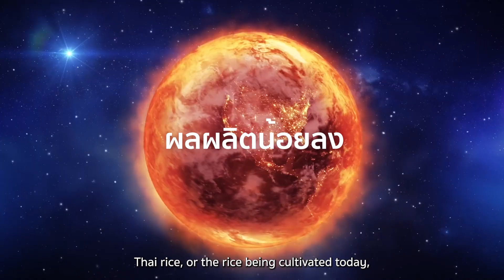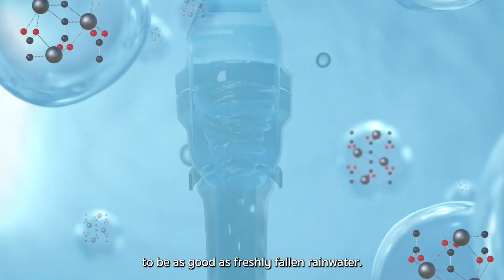Maxflow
พลิกโฉมการเกษตรยุคใหม่  เพิ่มผลผลิต  ลดต้นทุน  ด้วย Maxflow! 🌱💦

"เครื่องปรับโมเลกุลน้ำด้วยแม่เหล็ก"  นวัตกรรมที่จะช่วยเพิ่มประสิทธิภาพการดูดซึมน้ำและสารอาหารของพืช

✅ โมเลกุลน้ำเล็กลง:  ซึมเข้าสู่รากพืชได้ดีขึ้น
✅ ละลายปุ๋ยได้ดีกว่า:  พืชได้รับสารอาหารเต็มที่
✅ เพิ่มออกซิเจนในน้ำ:  รากพืชแข็งแรง  เติบโตไว
✅ ลดการใช้ปุ๋ย:  ประหยัดต้นทุน
✅ เพิ่มผลผลิต:  เก็บเกี่ยวได้มากขึ้น  คุณภาพดีขึ้น
✅ ติดตั้งง่าย:  ไม่ต้องใช้ไฟฟ้า  ใช้งานสะดวก

Maxflow  "เทคโนโลยีเพื่อการเกษตรที่ยั่งยืน"